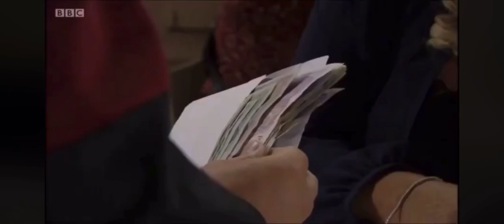Sharon Mitchell is skinny